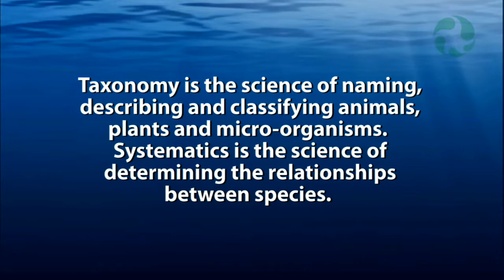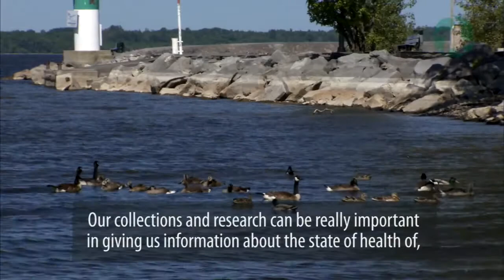(Subtitled) Documenting Biodiversity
Noel Alfonso is an ichthyologist with the Canadian Museum of Nature. His research involves the taxonomy and systematics of fish species. The specimens and data that he collects from the field are compared to long-term data sets, and can yield information about changes to the environment. For example, data on an indicator species such as the Brook Silverside, a fish that is sensitive to water quality, may indicate a problem with river health.